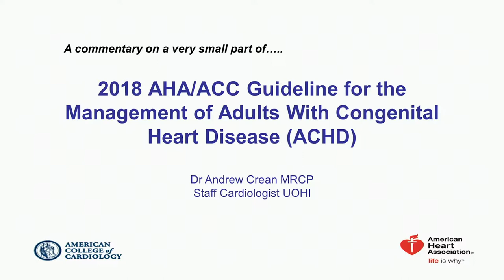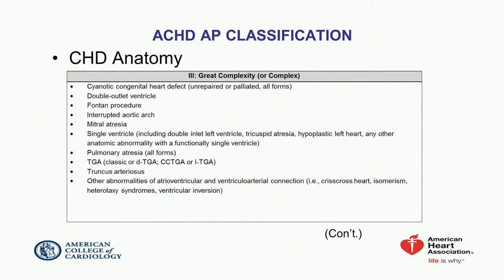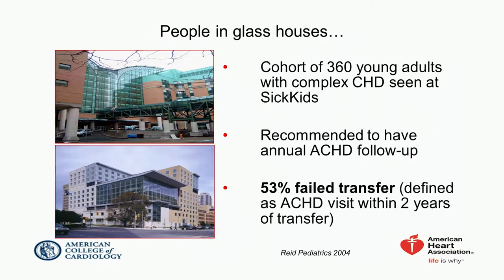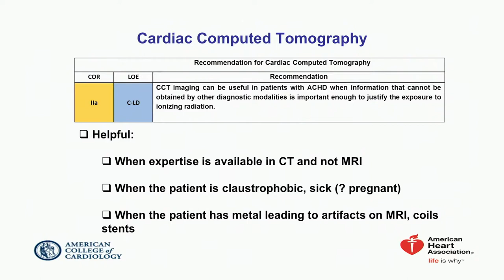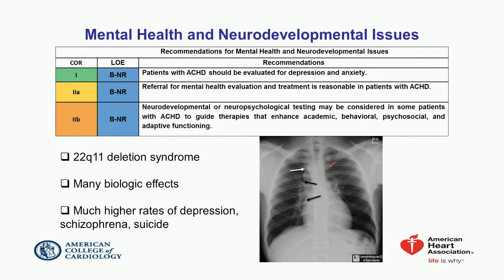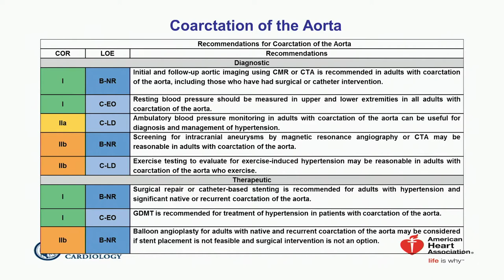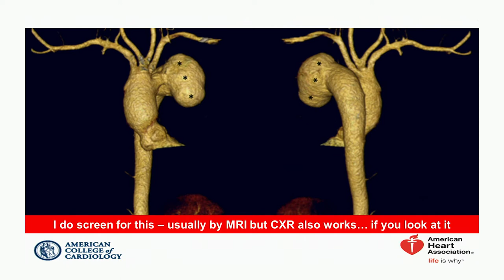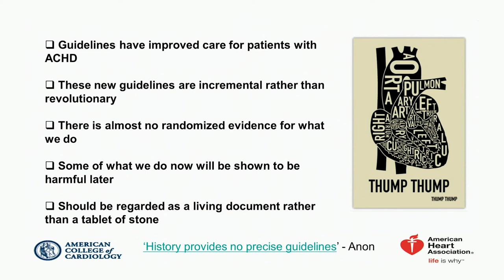2018 AHA/ACC Guideline for the Management of Adults with Congenital Heart Disease (ACHD)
Presented by Dr. Andrew Crean, MRCP
Staff Cardiologist, University of Ottawa Heart Institute

Presented during the 2018 Cardiology Academic Lecture Series.